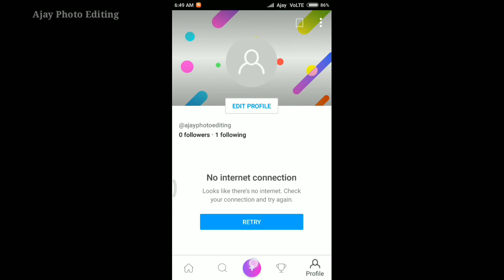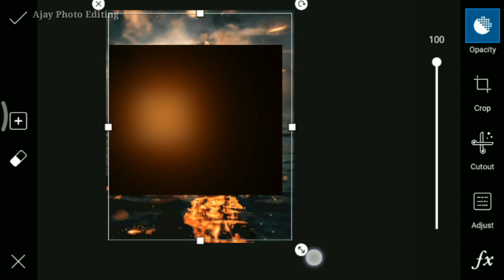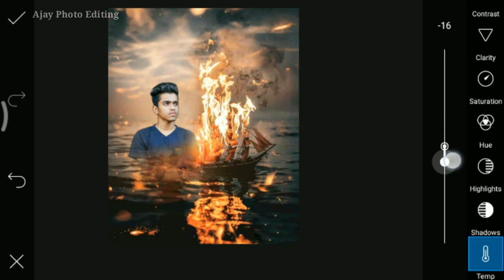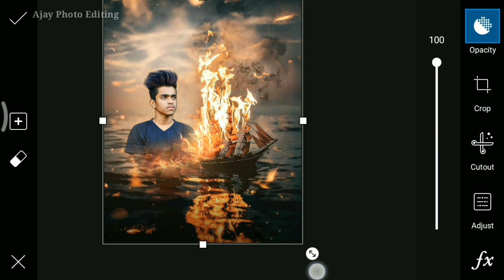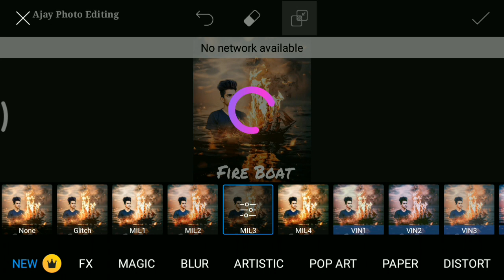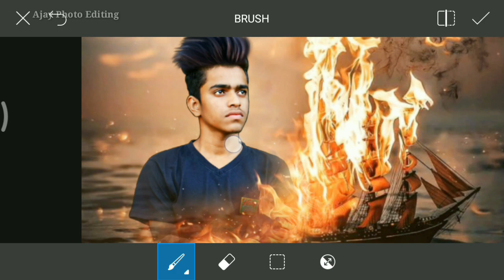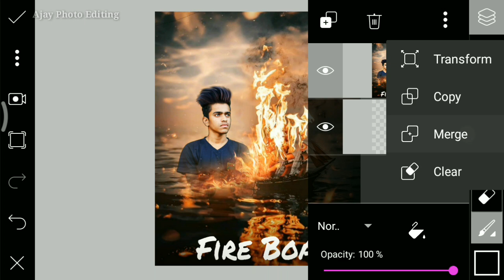Fire Boat Movie Poster Editing in PicsArt |Heavy Real Manipulation Editing Toturia 2018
📺विडियो कैसी लगी. Comment📝 मे जरूर बताईये Please🙏

📺Video Like 👍. जरूर Karna☺️

आप Link से Image को Download नही कर पा रहे हैं तो आप इस Video देखने के बाद आप Download कर पाएंगे

Kisi bhi Help Ke Liye aap Mujhe Instagram Par Message Kar Sakte hai

            MUSIC

1. Credit By
(Feat Daniel Levi)

2. Credit By
 (Feat. Karra)
Culture Code - Make Me Move

          👇 💱Application Link💱👇

1. PicsArt 👇
    id=com.picsart.studio

2. Snapseed 👇
    id=com.niksoftware.snapseed

3. Oil Effect 👇
    id=com.palabs.oileffect

4. Background Eraser 👇
    id=com.handycloset.android.eraser

5. Autodesk 👇
     apk.html/